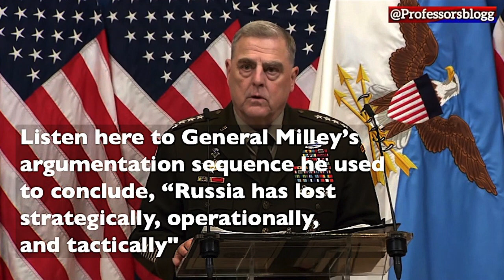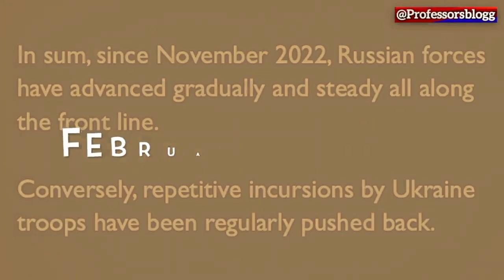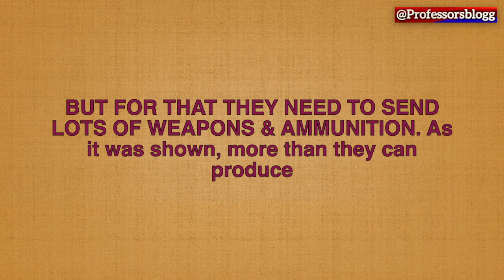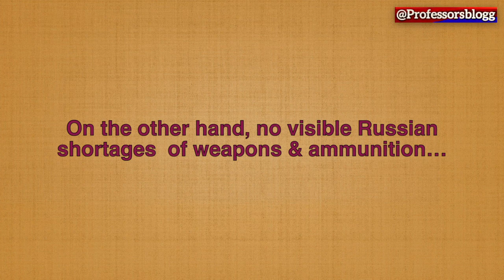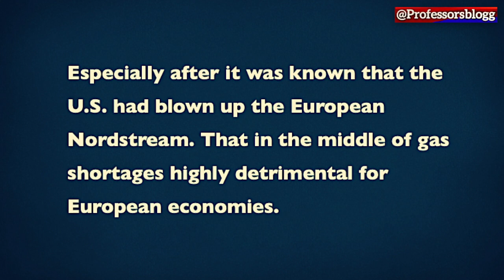"Ukraine can't win the war" VS "Russia lost the war"– US Gen. Mark Milley's contradictory statements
In Nov 16, 2022, US General Mark Milley stated "Ukraine can't win the war against Russia". But in February 14, 2023, he reversed his previous statement and declared that Russia lost the war, strategically, operationally and tactically".
Since his last statement contradicts with what really is happening in the battle fronts –where Russia is clearly wining– What would be the rationale for the opposite statements?
Analysis by Prof Marcello Ferrada de Noli. Source